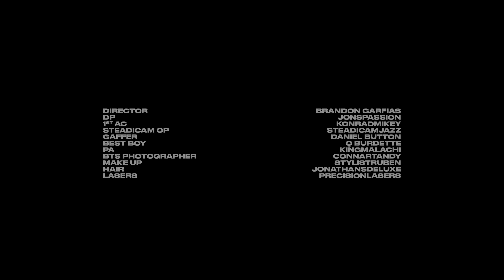Aldo Trujillo x El Guero MP | Brillando Constante (Video Oficial)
Pre guarda nuestra canción “Brillando Constante” en tu plataforma favorita

El Guero MP

Director - Brandon Garfias
DP - JonsPassion
Steadicam OP - SteadicamJazz
1st AC - KonradMikey
Gaffer - Daniel Button
Best Boy - Q Burdette
PA - KingMalachi
BTS Photographer - ConnarTandy
Makeup - StylistRuben
Hair - JonathansDeluxe
Lasers - PrecisionLasers